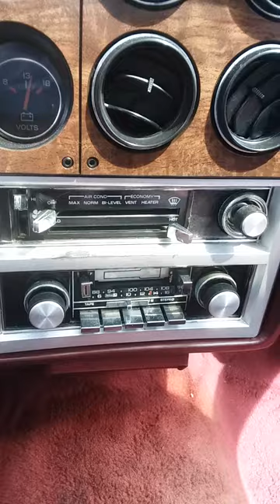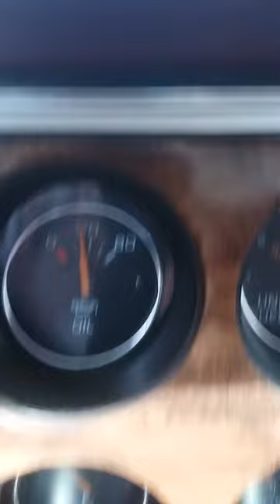1984 Grand Prix Brougham pt.2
Running vid of GP❗